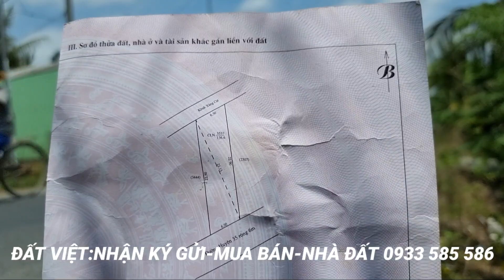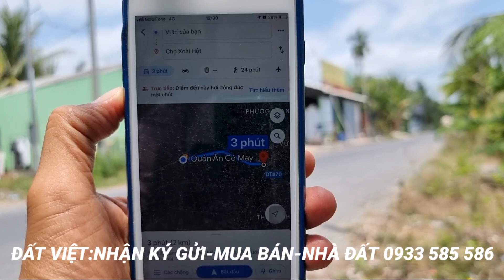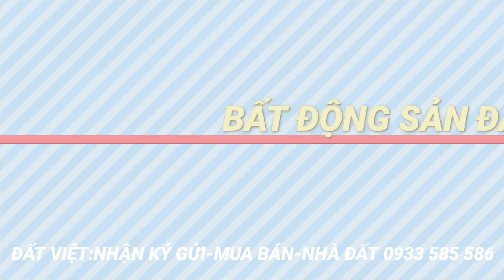MS:782 Căn nhà buôn bán kinh doanh rất tiện.Diện tích 6,5 X 23 mặt tiền nhựa,có 1 lầu 4 phòng ngủ.